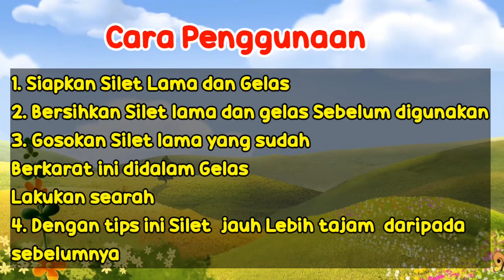Tips Menajamkan Silet Lama yang Berkarat Menjadi Tajam Kembali | Tips Sehari Hari | Tutorial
Tips Menajamkan Silet Lama yang Berkarat Menjadi Tajam Kembali